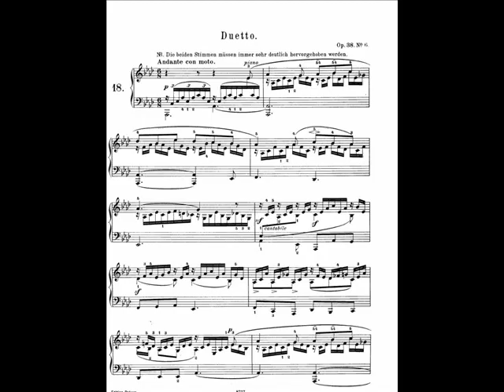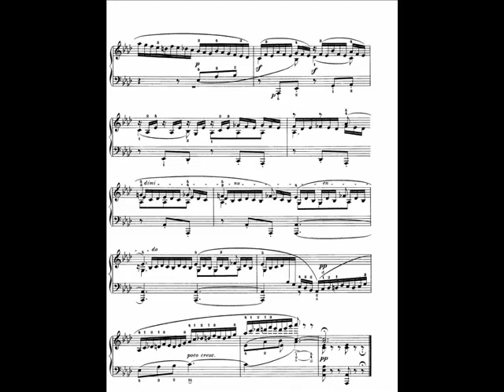Barenboim plays Mendelssohn Songs Without Words Op.38 no.6 in A flat Major